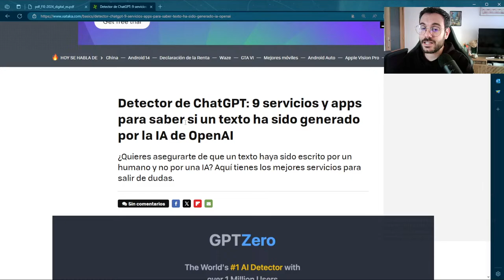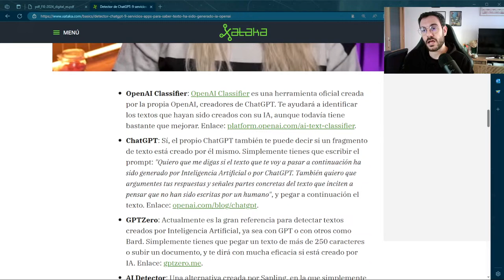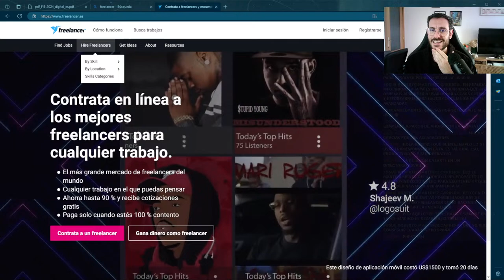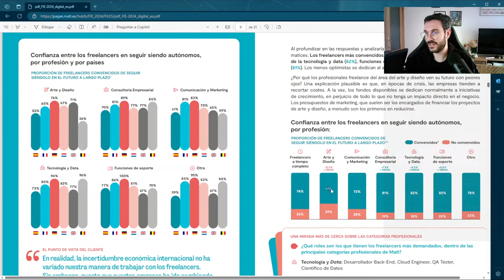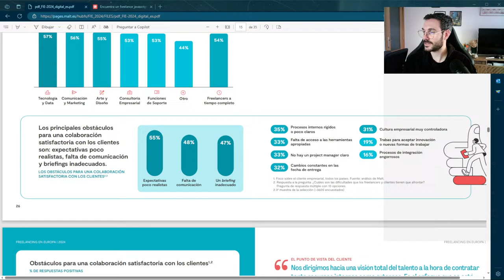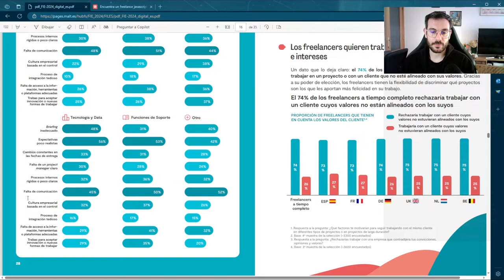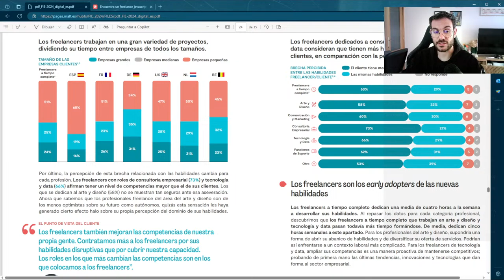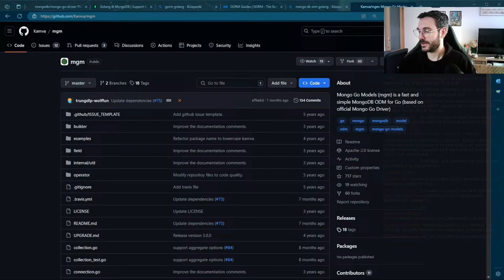Charlamos sobre desarrollo de software y freelance en España.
En el directo de hoy vamos a hablar sobre el mundo del freelance en España y responderé preguntas que me haga la comunidad, desde desarrollo de software, infraestructura a dudas sobre la inteligencia artificial. Vamos a analizar el estudio que ha publicado Malt sobre el freelancing en España y otros países de Europa.